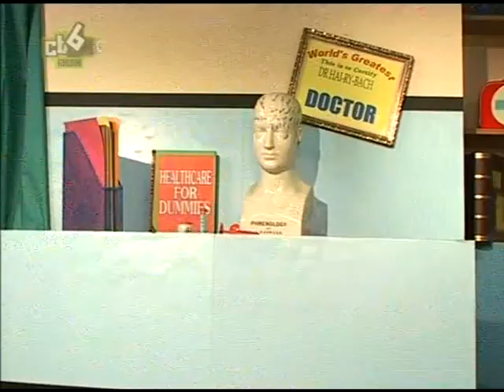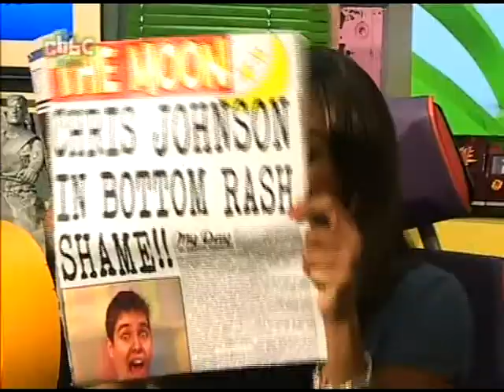CBBC| Chris and London| 14/11/10| Part 2/2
London goes to see Dr Hai-Ry-Bach and Chris isn't happy.